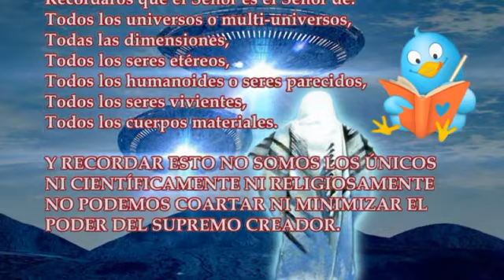El Libro la Vida Verdadera -Tomo Nº8_Enseñanza Nº217.